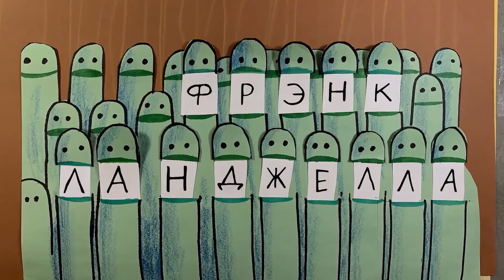Шучу — Русский трейлер 2 сезона (2020) | Джим Керри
Официальный дублированный трейлер второго сезона сериала Шучу / Kidding 2020 года

Шучу 2 сезон — американский комедийно-драматический телесериал, созданный Дейвом Гольштейном, премьера которого состоялась 9 сентября 2018 года в Showtime.
Продолжение одного из самых трогательных и необычных сериалов на современном телевидении, рассказывающего о звезде детского шоу Мистере Пиклзе, у которого скопилась куча проблем личного характера.
Джефф — любимый почти всеми от мала до велика, абсолютная звезда детского телевидения. Он обладает врожденным талантом — умеет рассмешить абсолютно любого. Особенно тесный контакт ему удается наладить с малолетними детишками. Это все потому, что он так любит своих мальчишек-близнецов. Его программа на ТВ пользуется огромной популярностью у зрителей всех возрастов, ведь в ней Мистер Пиклз вещает о том, как можно с легкостью справляться с трудностями, которые преследуют вас по жизни.
Продюсеры тоже без ума от Джеффа, ведь для них он приносит невероятные прибыли каналу.
Но случается ужасное — в страшном ДТП погибает один из близнецов. После такого потрясения весь мир Джеффа рушится на глазах. Он, ежедневно решающий проблемы юных телезрителей, вдруг осознает, что не может найти ни одного фактора, ни одной причины, вообще ничего, для того, чтобы продолжать жить дальше. Он понимает, что все эти сказки, которыми он кормит своих фанатов, не могут спасти его.
Джефф меняется, становится странным, и это находит отражение в его передаче. Так одном из выпусков своей телепередачи он решает рассказать детям о смерти..